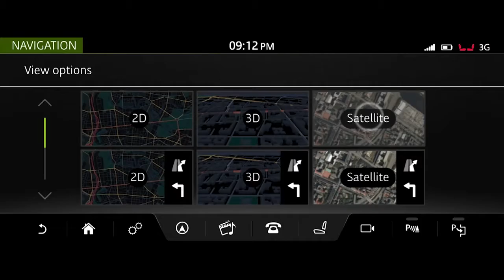Jaguar XF Reveal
יגואר XF (אירוע השקה)